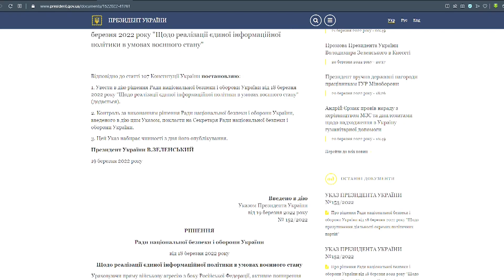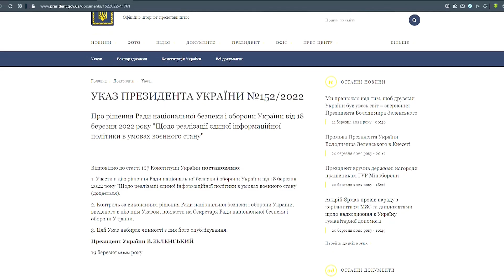Денний огляд новин Рівного та області за 21 березня 2022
Про головні події і теми Рівного та області за п’ятницю, 21 березня, дивіться у нашому денному огляді.

Більше новин чекайте у вечірніх випусках, над ними вже працюють журналісти «Сфери». Тримаємо стрій і наближаємо Перемогу! Слава Україні!